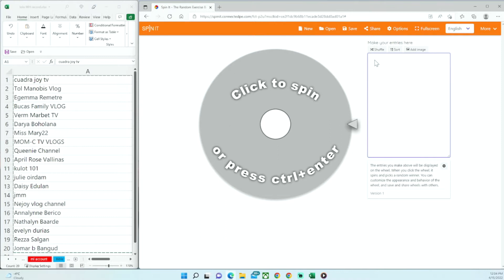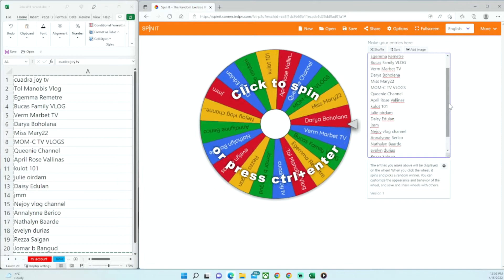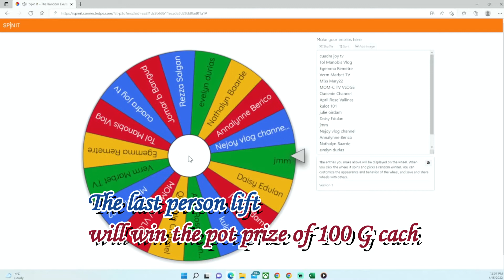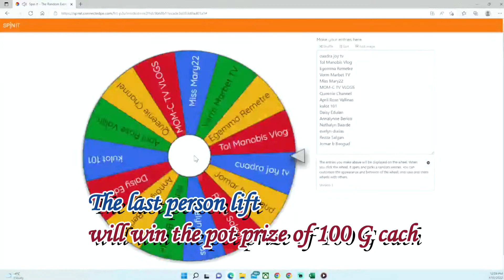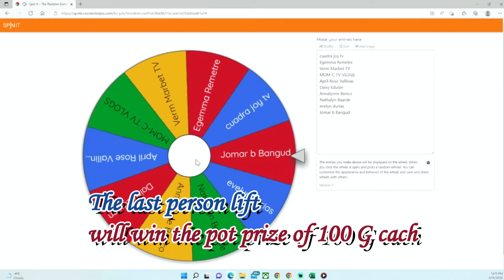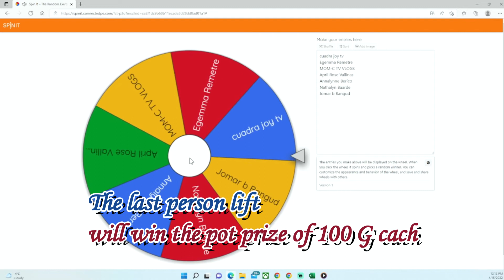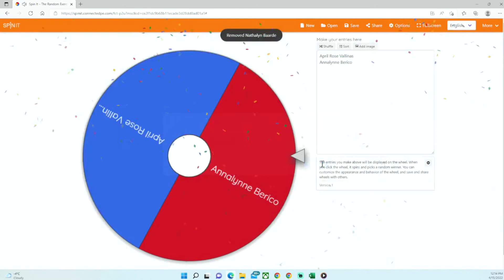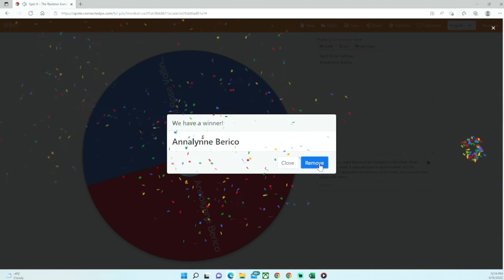Rolita Actual draw un cut